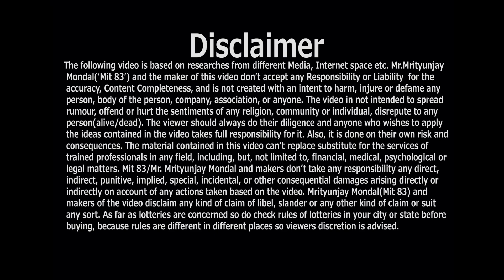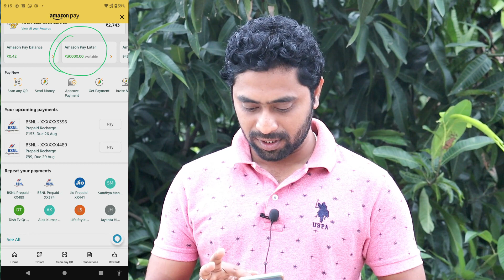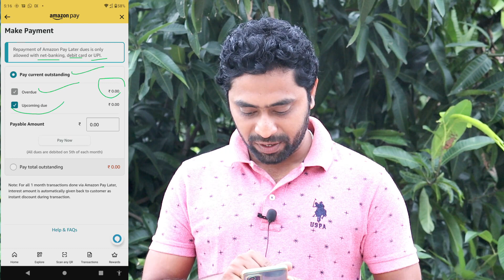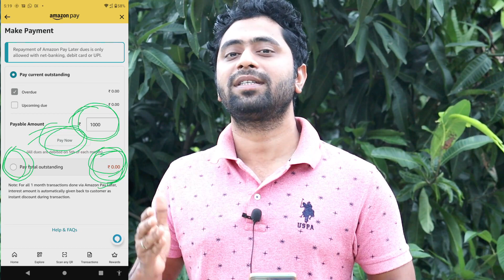amazon pay later bill pay before date | buy now pay later | Mit 83 |cnbc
Hey Guys,
This video will gives you idea about Amazon pay later due Amount Advance payment.